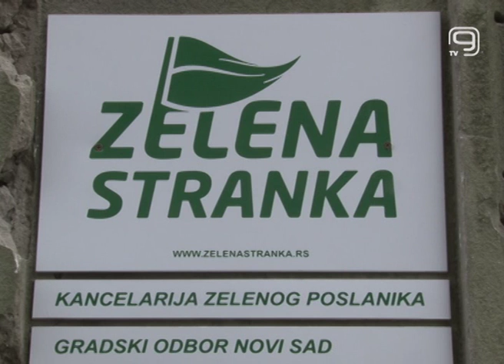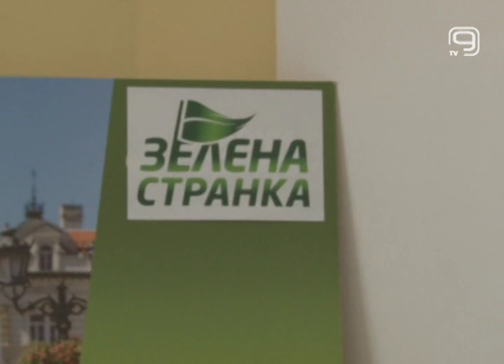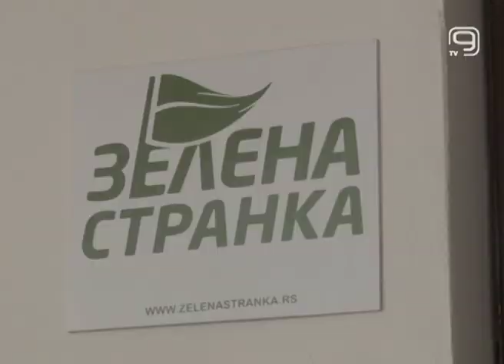TV KANAL 9, NOVI SAD: PIJAĆA VODA NEZAŠTIĆENA USTAVOM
Nakon što je samo 13 od 250 poslanika podržalo inicijativu Zelene stranke da pijaća voda bude zaštićena Ustavom, predsednik te stranke i narodni poslanik u Skupštini Srbije, mr Goran Čabradi, uputio je Zelenoj poslaničkoj grupi pismo kojim traži da bude izbrisan iz njihovog članstva.